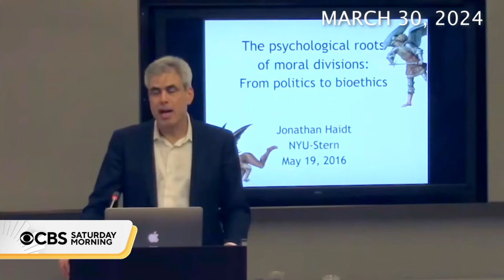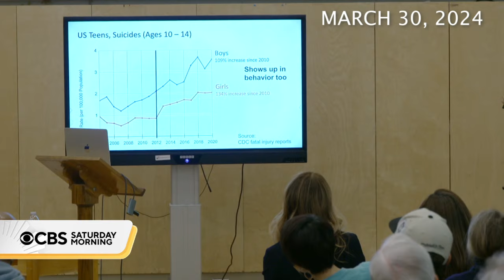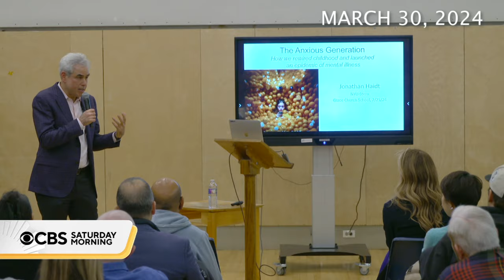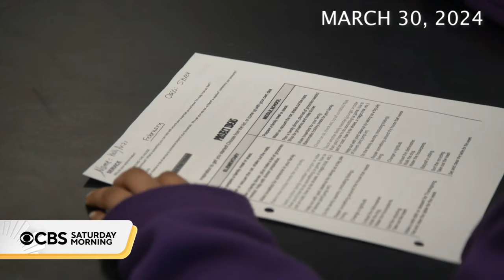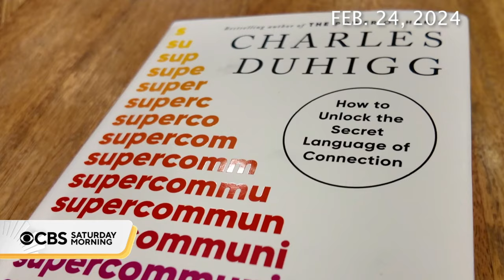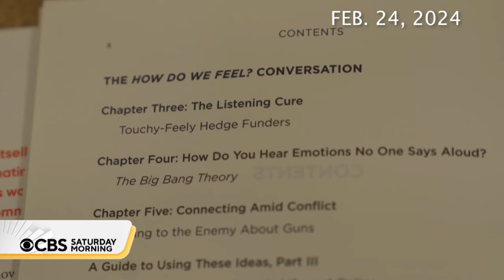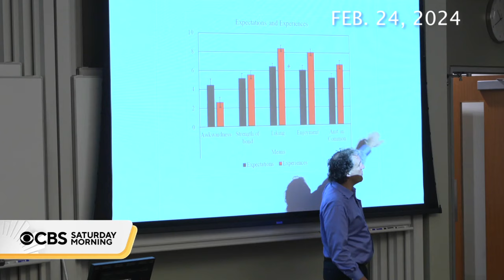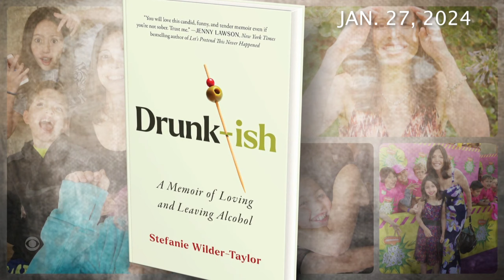Marathon: Health, development and growth books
Catch up on these self-help and lifestyle books — from Jonathan Haidt's advice on dealing with anxiety, to books about sobriety and communication — in this "CBS Saturday Morning" marathon.

00:00 Author Jonathan Haidt discusses "The Anxious Generation"
09:13 Author Charles Duhigg explores how and why some people are better at handling conversations
17:44 Author Stefanie Wilder Taylor discusses sobering up in new book "Drunk-ish"
25:13 Author Michael Easter discusses new book "The Scarcity Brain"